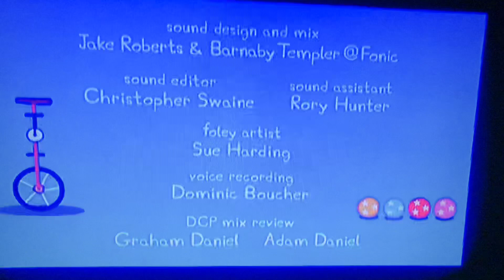Peppa Pig Credits #139